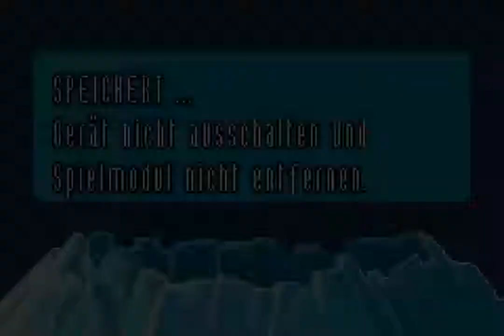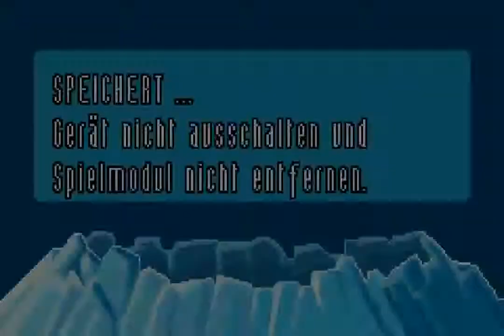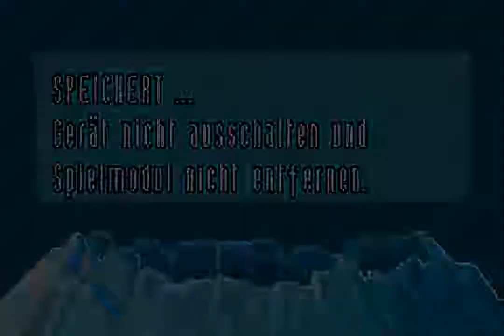Superman Returns: Fortress of Solitude (GBA) - Chapter 17